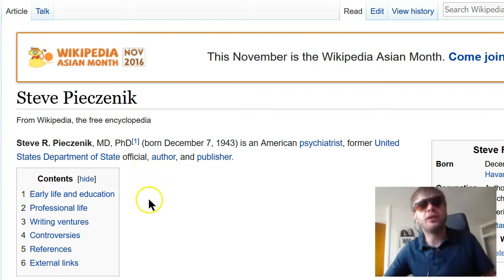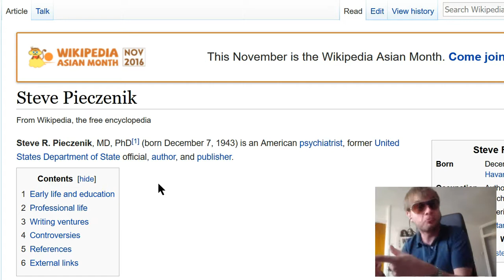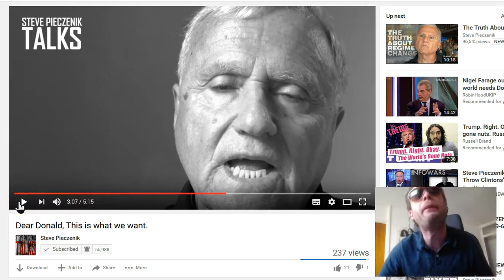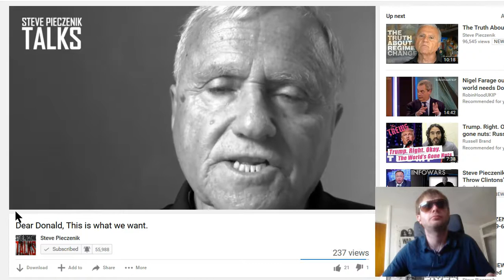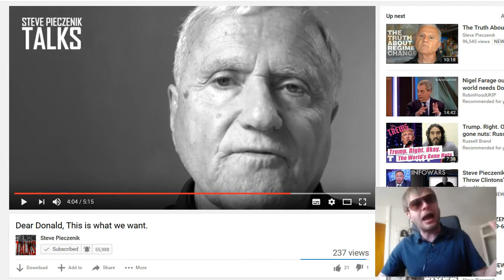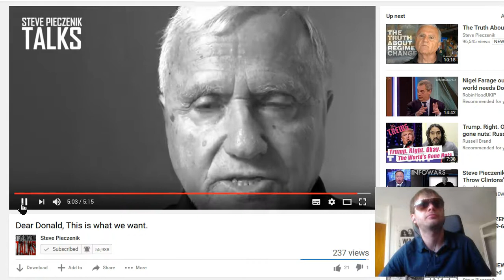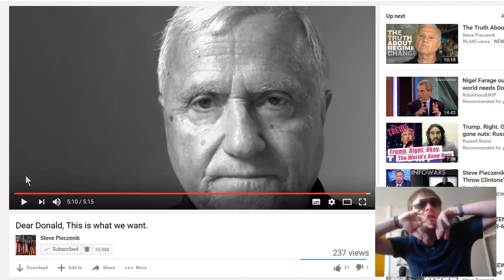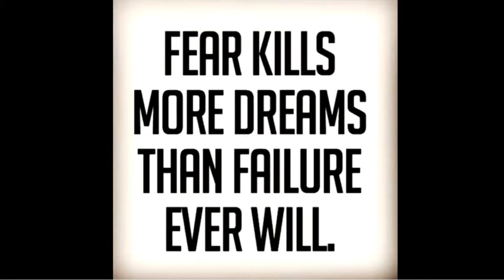TRUMP ELECTED US PRESIDENT ! Another prediction 100% spot on !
Show event pages
Not The Infowars Nightly News LIVE @ 10pm hangoutsonair ! Formerly World BeNEWSment @ 10 !